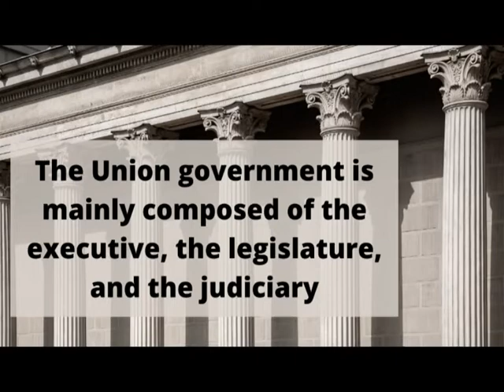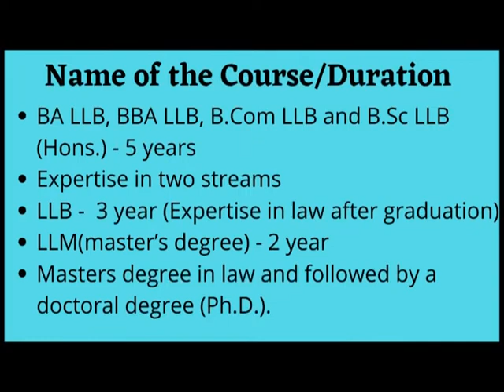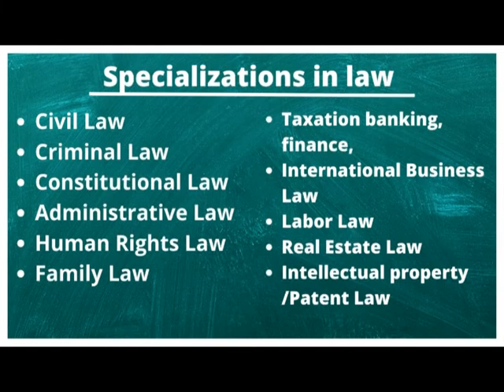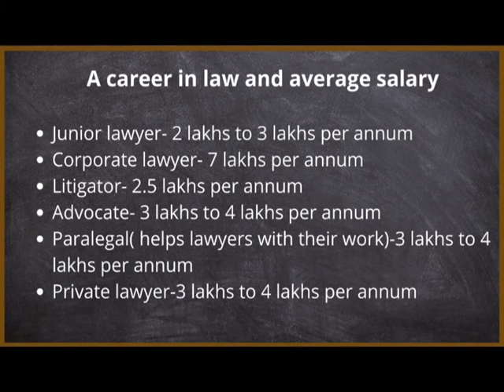how to become a Lawer in India//COLLEGE MELA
what is LLB, why to choose, how to pursue,e, best colleges, entrance exam, scopes, fields, pursue law with commerce, advantage, and disadvantages

Why Choose LLB as Career
Law, or legal studies, comes into contact with almost every area of human life, touching upon issues relating to business, economics, politics, the environment, human rights, international relations, and trade. It is telling that the first academic degrees developed were all related to law.

Litigation, Judiciary, Academics, Law Firms, Companies, Corporate Counsels Taxation Firms, Law Clerks
Here are various types of law careers:
Corporate Lawyer
Litigators
Banking and Insurance: Administrative Law Officer, Specialist Law Office
Public Prosecutor
State-Level or Local-Level Judge
Investigator
Criminologist
Litigation Support Professional
Solicitor
Paralegal
Lecturer/Professor of Law

Eligibility for UG Law Courses: Clear Higher Secondary School/Intermediate (10+2) or its equivalent exam from a recognized board with not less than 45% marks in aggregate.
Eligibility for PG Law Courses: for admission in LLM course candidates need to possess an LLB or equivalent degree from a recognized university.
Common-Law Admission Test (CLAT)
UG Question Paper Format
Maximum Marks
150
Duration of CLAT 2021 Exam
02:00 Hours
Multiple-Choice Questions
150 questions of one mark each
Negative Marking
0.25 Mark for each wrong answer
Subject Areas with weightage:
(approximate number of questions)
English Language
28-32 questions, or roughly 20% of the paper
Current Affairs, including General Knowledge
35-39 questions, or roughly 25% of the paper
Legal Reasoning
35-39 questions, or roughly 25% of the paper
Logical Reasoning
28-32 questions, or roughly 20% of the paper
Quantitative Techniques
13-17 questions, or roughly 10% of the paper
PG Question Paper Format
Maximum Marks
120
Duration of exam
02:00 Hours
Multiple-Choice Questions
120 questions of one mark each
Syllabus:
Constitutional Law
Negative Marking
0.25 Mark will be deducted for each wrong answer

 Top law colleges in India, ranking, and fees structure
Name
City
Rank
National Law School of India University
Bangalore
1
National Law University
New Delhi
2
Nalsar University of Law
Hyderabad
3
Indian Institute of Technology Kharagpur
Kharagpur
4
National Law University
Jodhpur
5
The West Bengal National University of Juridical Sciences
Kolkata
6
Gujarat National Law University
Gandhinagar
7
Symbiosis Law School
Pune
8
Jamia Millia Islamia
New Delhi
9
The Rajiv Gandhi National University of Law
Patiala
10
Dr. Ram Manohar Lohiya National Law University
Lucknow
11
Kalinga Institute of Industrial Technology
Bhubaneswar
12
Aligarh Muslim University
Aligarh
13
National Law University
Cuttack
14
Panjab University
Chandigarh
15
National Law University and Judicial Academy
Kamrup
16
National Law Institute University, Bhopal
Bhopal
17
Indian Law Institute
New Delhi
18
Christ University
 Bangalore
20